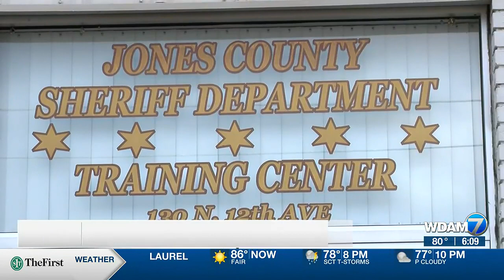JCSD conducts corrections officer training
The Jones County Sheriff’s Department is conducting training to certify corrections officers from Jones County and across the state.